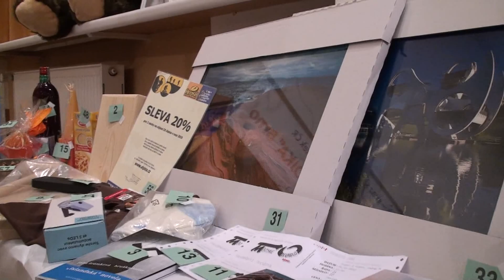Ples 2010 - 90. výročí DVOJKA Brno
Záznam plesu z roku 2010 konaného k 90. výročí založení 2. junáckého střediska a oddílu "DVOJKA" Brno